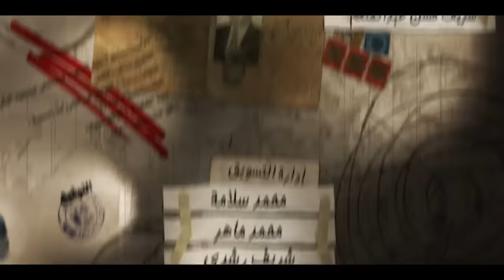مسلسل العراف - الحلقة 1 الاولى - بطولة عادل امام | The Oracle Series - Episode 1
تدور أحداث المسلسل حول من لواءٍ صارم في مباحث الأموال العامة، إلى رجل أعمال ثري من بورسعيد، إلى دكتور مشهور يمارس الطب في مدينة المنصورة، إلى سفيرٍ في وزارة الخارجية، سلسلة من الشخصيات ينتحلها نصاب محترف استطاع الهروب من رجال الشرطة لأعوام طويلة، إلى أن يقع في النهاية في قبضة الضابط الذي كرس حياته في مطاردته.. لكن الكثير من الأمور الإنسانية تتدخل لتحدث فارقًا في حياة كلٍ من النصاب والضابط .
مسلسل العراف بطولة : عادل إمام - حسين فهمي - شيرين  - طلعت زكريا - أحمد فلوكس -  شريف رمزي -  ريهام نبيل  - عبدالرحمن أبو زهرة - محمد الشقنقيري - يوسف فوزي - زكي فطين عبدالوهاب - نهال عنبر - سعيد طرابيك - تامر عبدالمنعم - خليل مرسي - سامي مغاوري
ﺗﺄﻟﻴﻒ: يوسف معاطي
إنتاج: سينرجي
ﺇﺧﺮاﺝ: رامي إمام